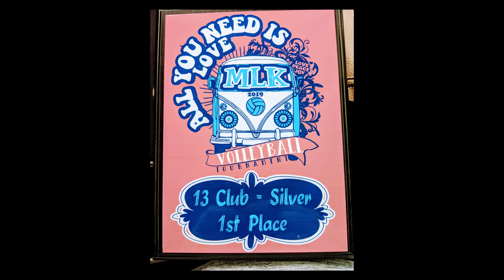Attack 13 Metro Highlights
Attack Volleyball Club 13U Metro team highlights from Spring 2019.  Lewisville, TX.  For noncommercial entertainment purposes only.  Songs used are Zoo Station by U2, The Walker by Fitz and the Tantrums, and You're the Best Around by Joe Esposito.